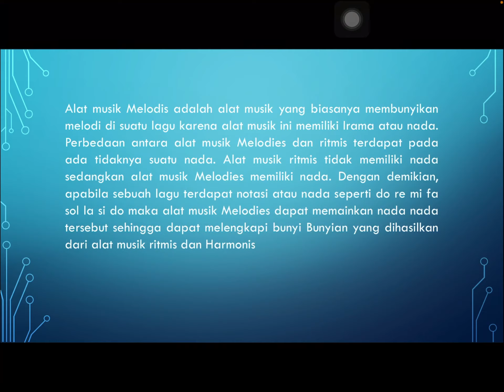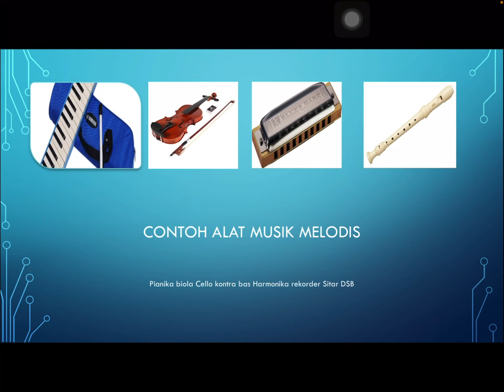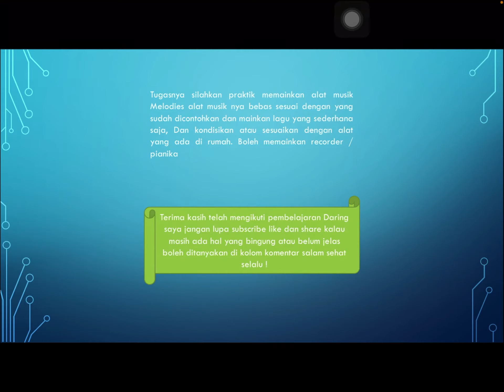ALAT MUSIK MELODIS ( XI )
Alat musik Melodis adalah alat yang bisa menghasilkan nada atau melodi secara lengkap. Alat musik melodis berperan penting untuk mengatur sebuah lagu atau musik, berbeda dengan alat musik Harmonis dan ritmis alat musik Melodies bisa di mainkan sendiri atau Solo.

Tugasnya
Silahkan praktek memainkan alat musik Melodis Yang Ada di sekitar rumah,
Boleh Pianika / Rekorder. Mainkan lagu lagu yang sederhana saja dan mudah untuk di mainkan. Untuk durasi tidak usah panjang Yang Penting kelihatan muka dan alatnya pada saat memainkan. Silahkan kalau sudah dikirimkan kepada guru pengampu / penilai.

Contoh lagu2 ada banyak di YouTube dan tutorialnya silahkan bisa si akses